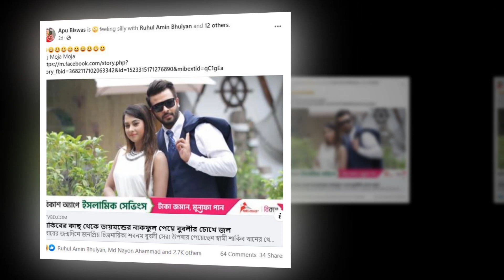অপু-বুবলী কাউকেই চান না শাকিব খান | Apu Biswas | Sakib Khan | Shobnom Bubly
»» Office Address:
Bangladesh.